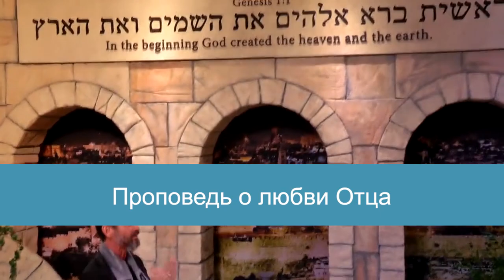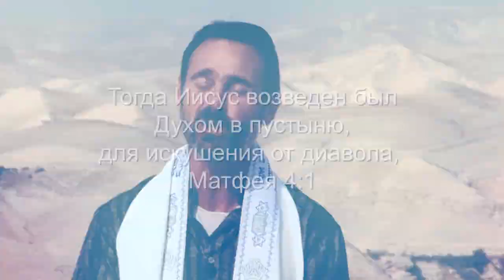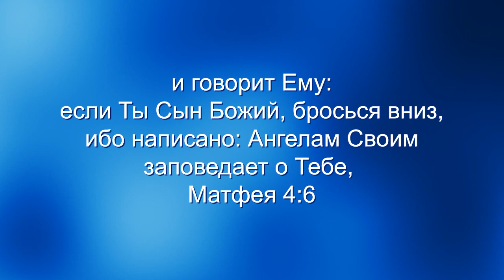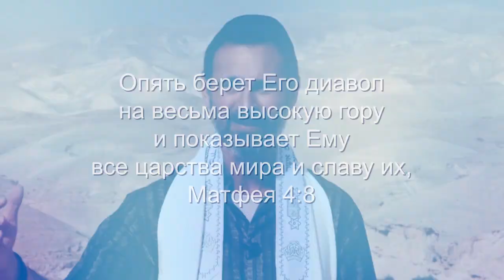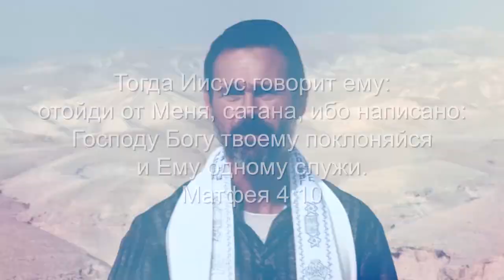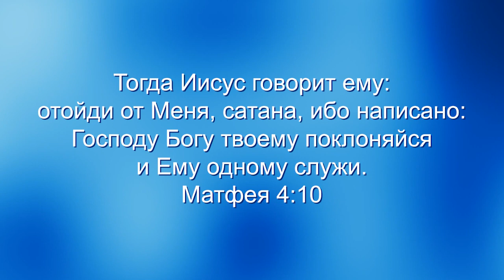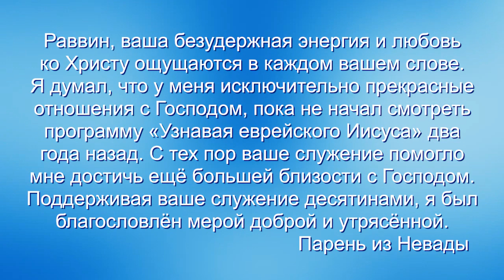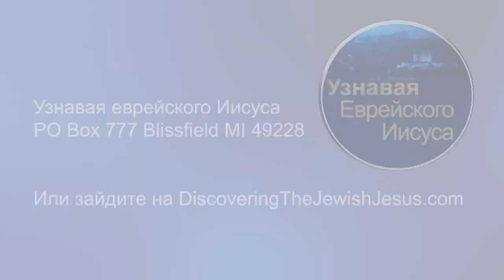ПРЕОДОЛЕНИЕ ИСКУШЕНИЯ. «Узнавая еврейского Иисуса» (116)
Раввин Шнайдер продолжает серию программ о Святой Земле. В этом выпуске он показывает Иудейскую пустыню и говорит о преодолении искушения.